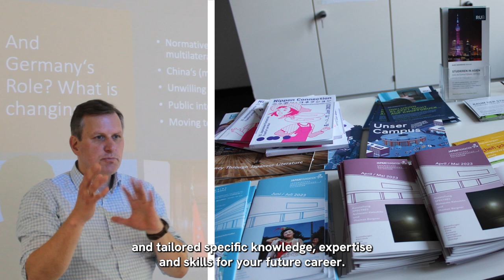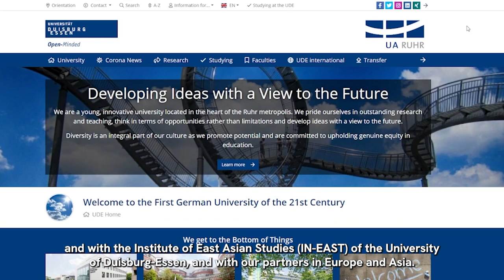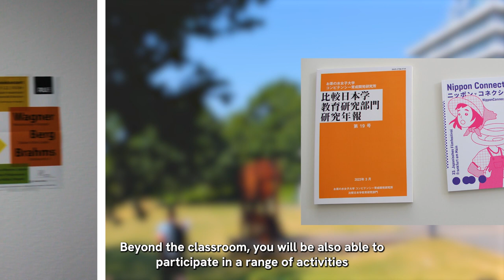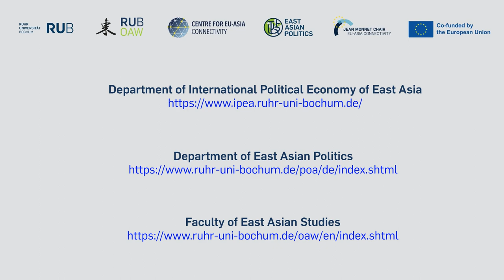M.A. International Political Economy of East Asia (MA IPEEA). Faculty of East Asian Studies. RUB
FACULTY OF EAST ASIAN STUDIES

► Prof. Dr. Sebastian Bersick
     Chair, International Political Economy of East Asia

► Prof. Dr. Jörn-Carsten Gottwald
    Chair, East Asian Politics

▬ Useful materials  ▬▬▬▬▬▬▬▬▬▬

Masters of Arts Programme in International Political Economy of East Asia (IPEEA)

► Student Council for East Asian Studies

► Video recorded and edited by Daniel Barrachina.